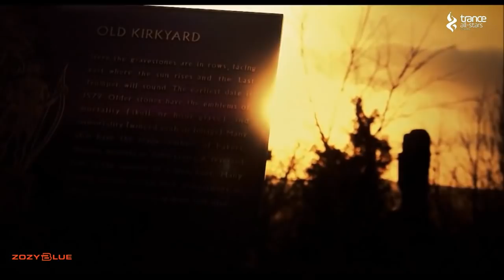Dory Badawi - Amia (Original Mix) Trance All-Stars Recordings [Promo Video]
We welcome the extraordinary Dory Badawi to the table today with an incredible trancer 'Amia' Having you encapsulated from the very first second, you will be completely absorbed into this track's melody and vocal chops. Let the eb and flow of the track take you to new heights.

Global Release Date: 15/10/2018 (All Stores)